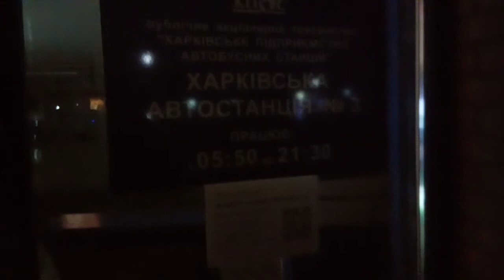"и снова невовремя открытие=наличка не в кассу" ночная АС-3 конный рынок Харькова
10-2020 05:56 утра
Не в первый раз задерживают открытие АС(надо запустиь базу) и первый рейс едет без документов на рейс, а пассажиры платят наличкой водителю или начальнику смены